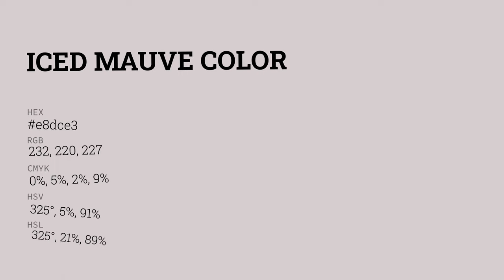Iced Mauve color e8dce3 hex color - Violet color - Cool color e8dce3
What color is Iced Mauve ? e8dce3 hex color - Violet color - Cool color e8dce3

Hex e8dce3 Color Code is also known as Iced Mauve color.

Hex e8dce3 Color code in RGB color code model is created after adding 90.98% red color, 86.27% green color and 89.02% blue color.
Hex e8dce3 Color code in CMYK color (process color) code model is generated after subtraction of 0% cyan, 5% magenta, 2% yellow and 9% black.